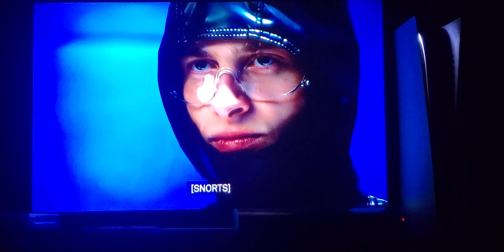Ultraviolet clip Action film